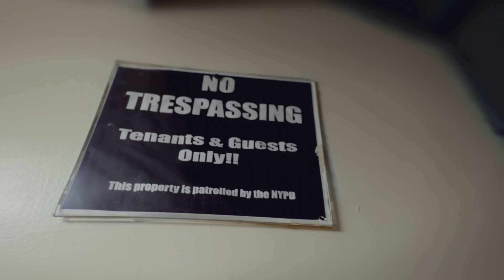HSuave Ft El-lay - HennyWays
My 3rd Official Music Video
Shot By -TrueSonzFilm (Remrock)
Prod By -NY Bangers (Udub)